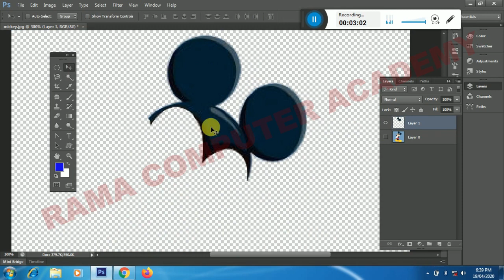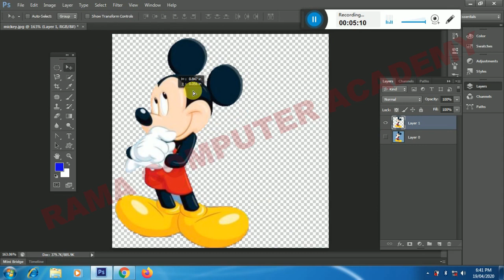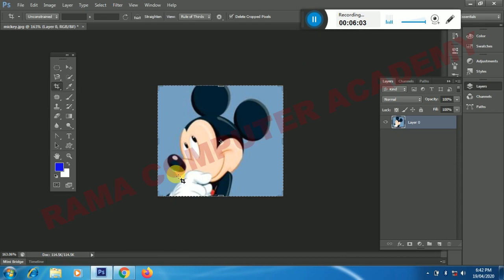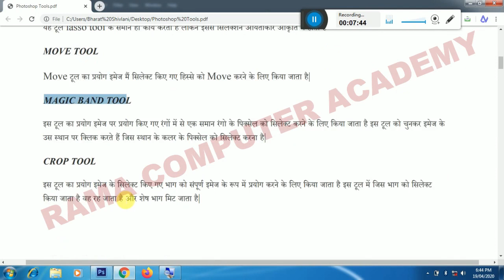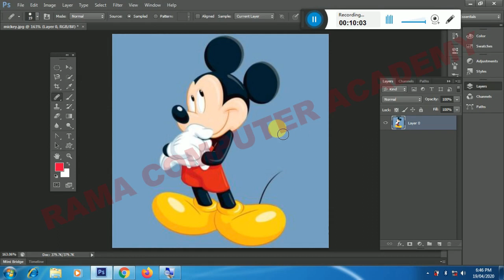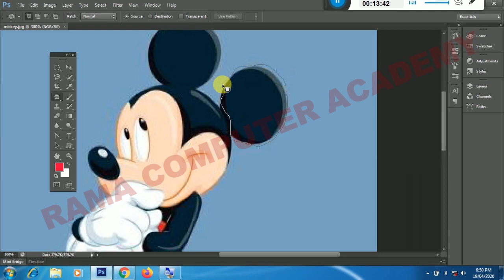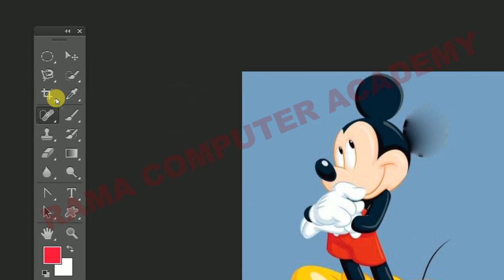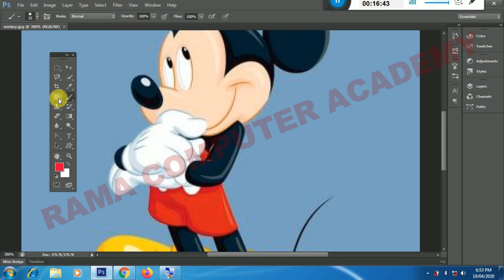DTP with pagemaker & photoshop class-17(how to use magic tool in photoshop) by rama computer academy